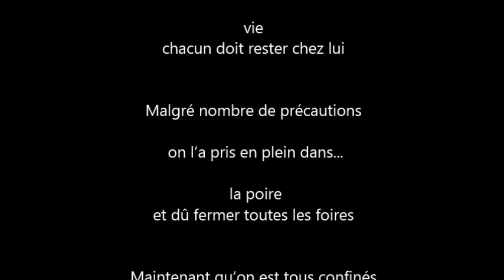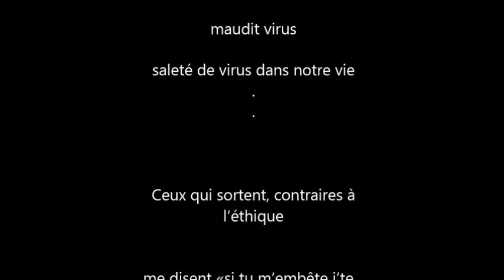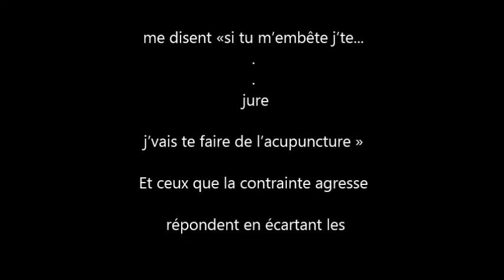MAUDIT virus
mon travail de ce week end.